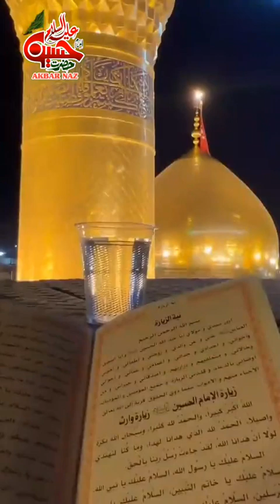Do Bar Namaz shaid Hoye aik masajad